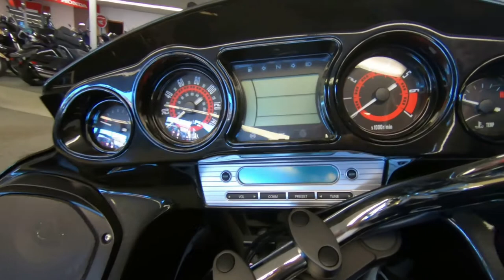2019 Kawasaki Vulcan 1700 Vaquero ABS - New Motorcycle For Sale - Milwaukee, WI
Please visit Southeast Sales Powersports to view this New Metallic Spark Black 2019 Kawasaki Vulcan 1700 Vaquero ABS for sale in Milwaukee, Wisconsin

Stock# 016094

Description:
2019 Kawasaki Vulcan® 1700 Vaquero® ABS

COMBINING SHOW-STOPPING STYLE WITH THE PERFORMANCE AND DEPENDABILITY OF A PRODUCTION KAWASAKI MOTORCYCLE, THE VULCAN® 1700 VAQUERO® IS THE BEST OF BOTH WORLDS.
Features may include:

Fuel-injected 52-degree 1,700cc V-twin engine delivers high torque levels with a powerful and distinct V-twin feel
Electronic cruise control system can be activated in 3rd gear or at any speed between 30mph and 85mph
Kawasaki Advanced Coactive-braking Technology (K-ACT II) ABS helps ensure ideal brake force distribution for confident braking
Stylish, frame-mounted fairing keeps steering feel light by directing aerodynamic forces into the chassis
Feature-rich, AM/FM/WB audio system with iPod® and SiriusXM® radio compatibility
Hard, lockable and sealed, side-opening saddlebags provide nearly 10 gallons of storage space each
Comes with a 36-month limited warranty